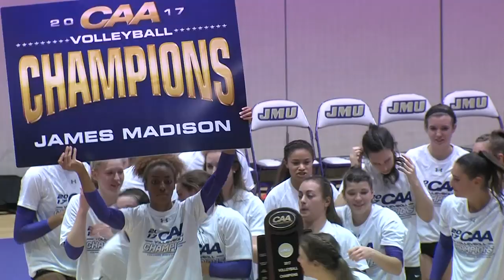CAA "On The Line" - M'Kaela White